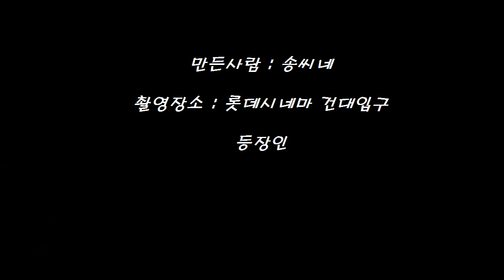[송씨네] 스물 (Twenty) 무대인사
이병헌 감독, 준호, 강하늘, 김우빈
- C8..저 여자분 계타셨네요~ㅎㅎ 여자관객들의 부러움의 탄성이..이구~ 암튼.. 좋겠네요~^^